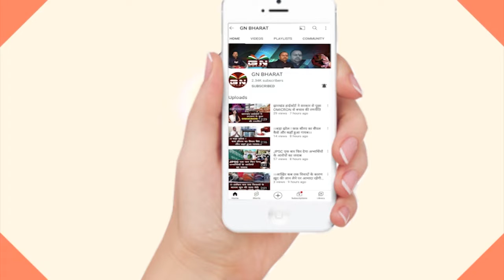नहीं मिली नेता-अफसरों के खास Prem Parkash को जमानत, जेल में ही मनाएगा दशहरा